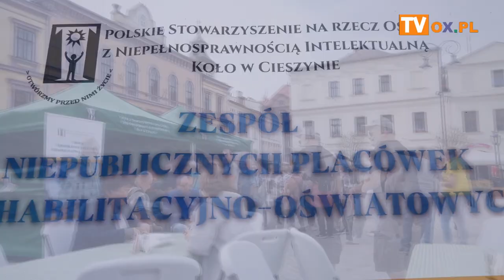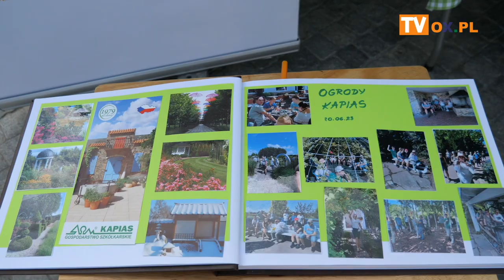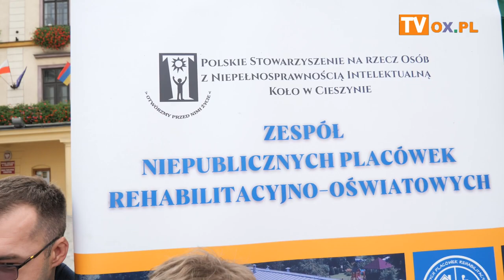Placek prosto z blachy w Cieszynie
W czwartek (12.10) Polskie Stowarzyszenie na Rzecz Osób z Niepełnosprawnością Intelektualną Koło w Cieszynie zorganizowało wydarzenie "My som stela - ziymioków momy wiela",
czyli wielkie smażenie placków ziemniaczanych, które odbyło się na cieszyńskim
rynku.
Pieniądze zebrane podczas akcji „My som stela ziymioków momy wiela”,
w całości przekazane zostaną na rozbudowę Placówek Rehabilitacyjno-Oświatowych w Bażanowicach.